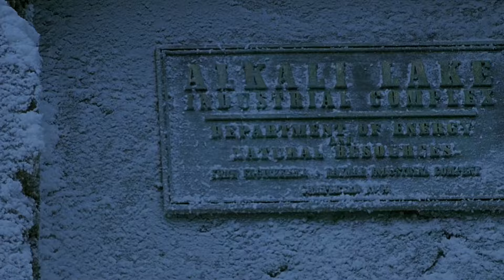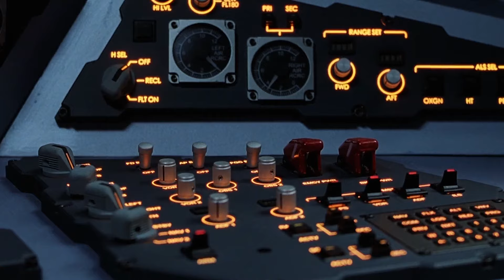The Scenes Jean Grey (Famke Janseen)